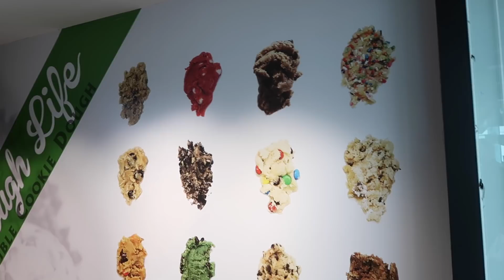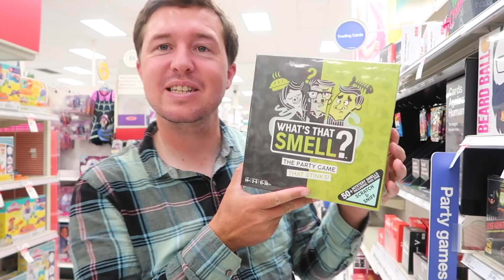I STARTED BLEEDING AGAIN/ Subchorionic Hemorrhage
We went out on a date without the kids and Emily started to bleed again.

Our Amazon store